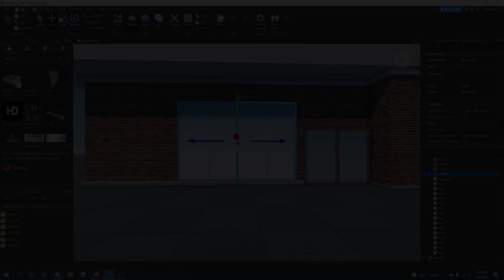St. Charles Parish, LA (ROBLOX) (EP 1) Demo Shift